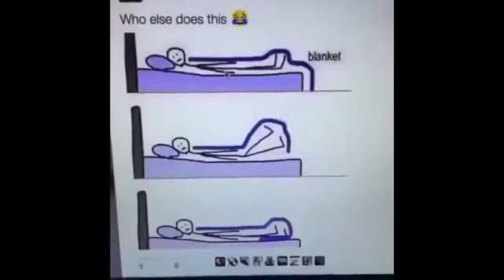Vines That Keep Me From Ending It All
Just A Person Trying To Make People Laugh, Hopefully You Enjoyed The Video, Thank You All For The Support , I Appreciate Every Single One Of You Guys. Uploads Every 2-3 Weeks.